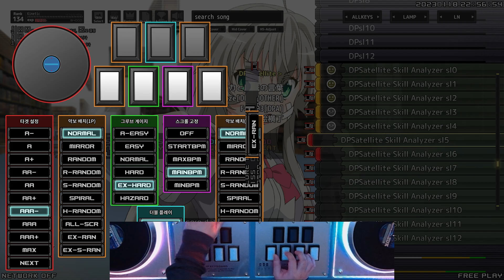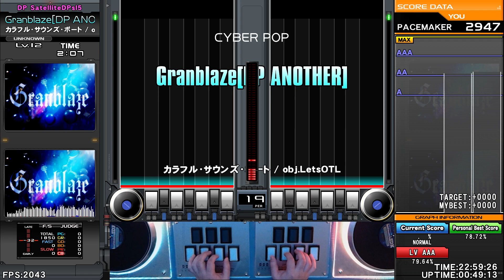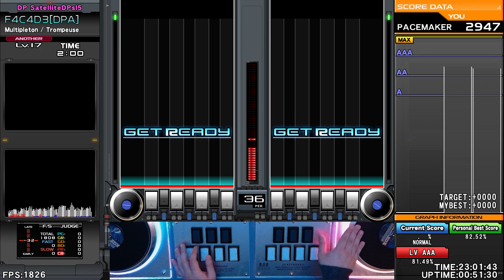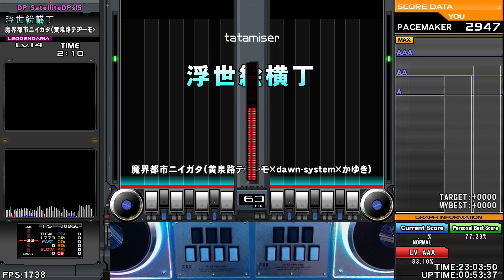[BMS] DP Satellite Skill Analyzer sl5 (1st clear)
lr2oraja 0.8.3
OPTION: OFF
DJ DAO RED + arcin + arcin-infinitas firmware
sanwa omron 50/50